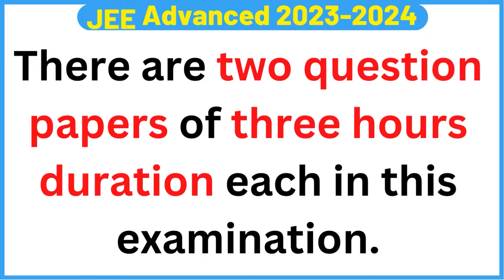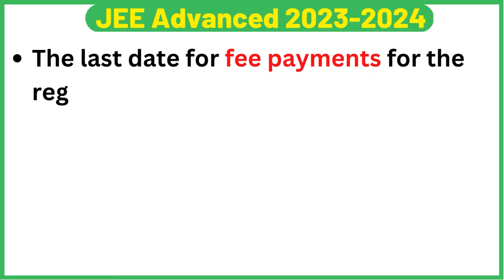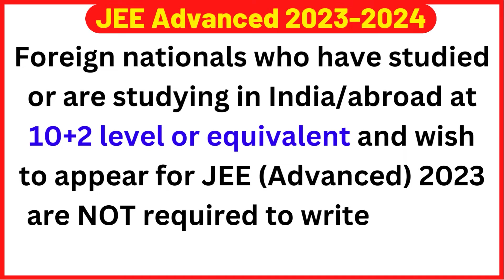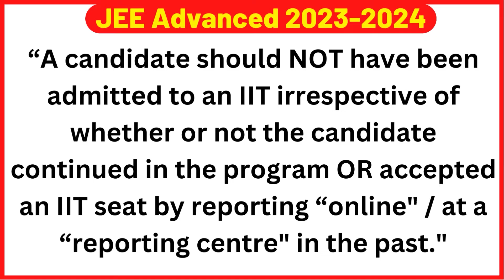JEE Advanced 2023 | JEE Advanced Dates, Eligibility Criteria & Syllabus | Entrance Exam 2023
JEE Advanced 2023: Exam date out; Registration date, fees, and other details here

Indian Institute of Technology (IIT), Guwahati has released the official notification for the The Joint Entrance Examination Advanced (JEE Advanced) 2023. Interested and eligible candidates can check it from the official website i.e. jeeadv.ac.in.

As per the official release, the JEE Advanced 2023 will be held on 4 June.

The online registrations will start from 30 April from 10 am and it will close on 4 May at 5 pm. The last date for fee payments for the registered candidates is 5 May by 5 pm.